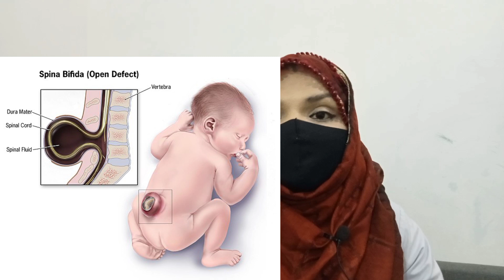Top 5 Miscarriage Reasons | Hamal Zaya Hony Ky Wajuhat | How To Avoid Miscarriage in Urdu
5 Big Miscarriage Reasons | How To  Avoid Miscarriage | Hamal Zaya Hone Ki Wajuhat | Mistakes Lead To Miscarriage
in this video I will told you top 5 mistakes that can lead to your miscarriage so watch this video complete to avoid these Misscarriages
health talk with H Dr sobia Elahi
female pregnancy issues, miscarriage in urdu, Top 5 miscarriage reasons, Hamal zaya hone ky wajuhat, How to avoid miscarriage in urdu, Miscarriage in urdu, Hamal kyn zaya hota, Hamal zaya hona, Hamal zaya hona in urdu